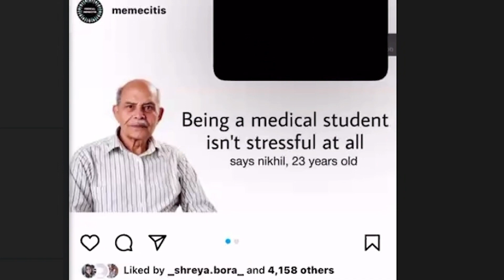Guess The FAKE Medical Student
here are 5 students. 4 of them are medical students one of them is not guessing who
This video is very unique and different from my other videos so please do your thing and blow it up
I love you guys for the support let me know what you want to see from me next

Tanmay Bhat here I come

Hi I’m a final year MBBS student at Bjmc Pune
I scored AIR 2255 with a score of 635 in NEET 2019
If you’re reading this right now drop a 🔥 In the comments

My unfiltered takes on controversial topics- Tanmay Bhandari (@TanmayB21431752) / X

Here is a list of iPad accessories I recommend-